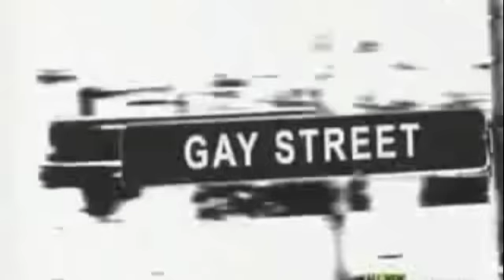OGUS AND FRIENDS QUEER EYE